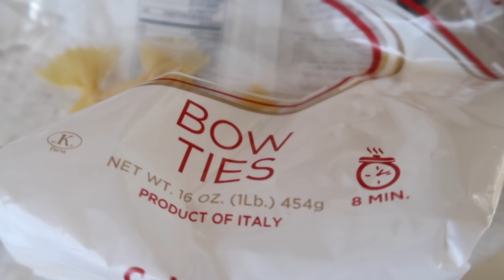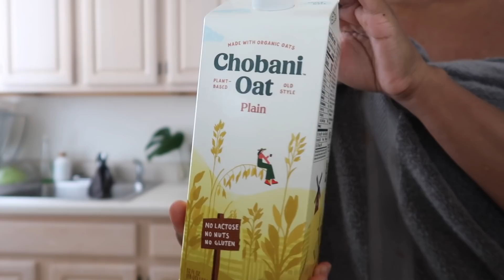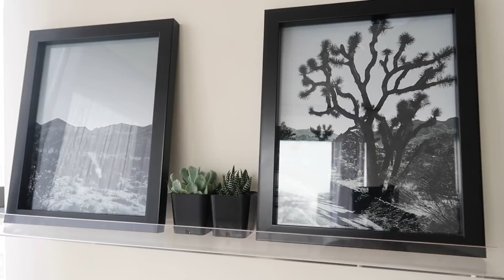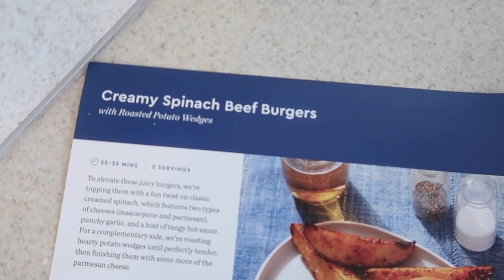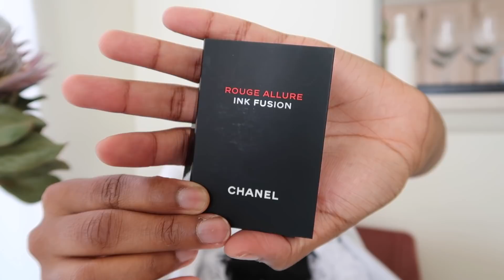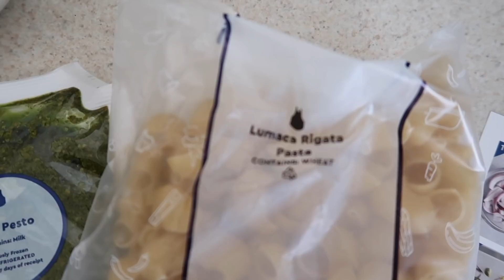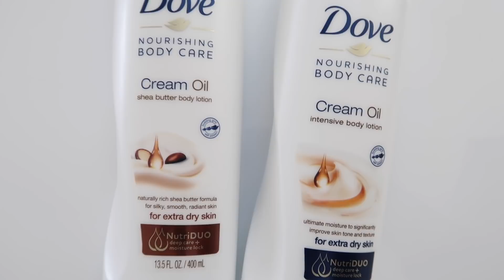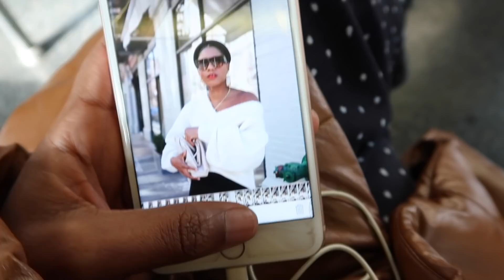VLOG: What I Eat in a Week, Chanel Beauty Unboxing & Decor Updates | MONROE STEELE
Here’s another weekly vlog where I’m showing you what I eat in a week, a few PR Unboxings and Chanel Beauty Buys and just chilling around my apartment in Harlem, New York City. I’m also gonna take you behind the scenes shooting content for the blog. I hope you enjoy the video. Also thank you for passing on your skincare advice. Currently I have a set plan and not trying anything new. Please refrain from leaving me skincare advice. All Details can be found below.

UNBOXINGS + PRODUCTS

Glossier Skywash Matte Eyeshadows (my favs are Burnt Sienna and Cornflower Blue)

THANK YOU SO MUCH FOR TAKING THE TIME TO WATCH THIS VIDEO! I TRULY APPRECIATE IT.